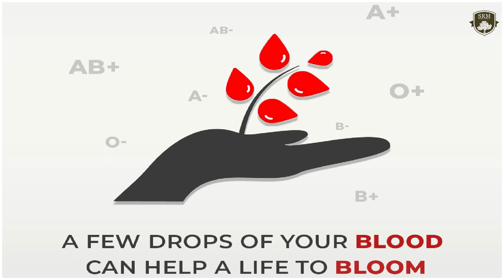Blood Donation Camp || SRM Public school || Guduvanchery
The gift of blood knows no boundaries- it unites humanity in a powerful way. A blood donation camp was organised in the SRM Public School by a team of doctors , nurses and medical staff from SRM Medical College, Kattankulathur. The camp was well attended by parents as well as the staff of the school, who accomplished a precious duty towards society by donating their blood.